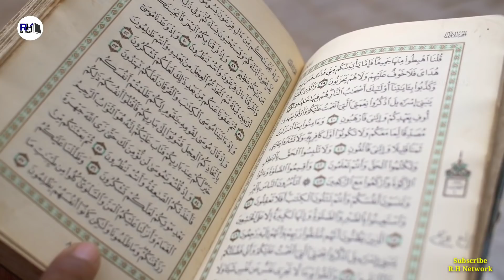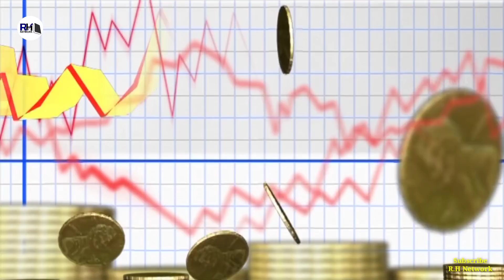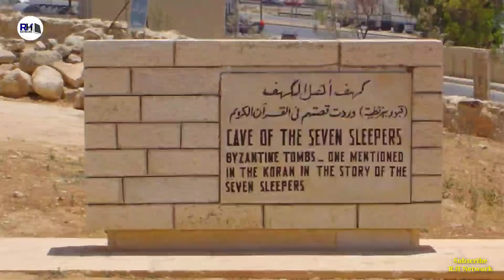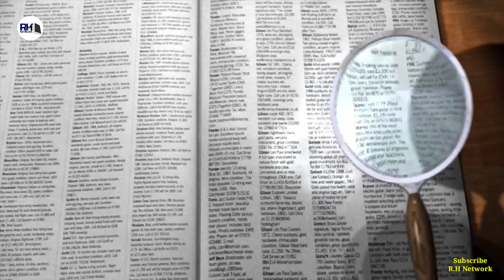Real History Of Ashab e Kahf । 300 साल तक एक गुफ़ा में सोने वाले लोगों की कहानी - R.H Network